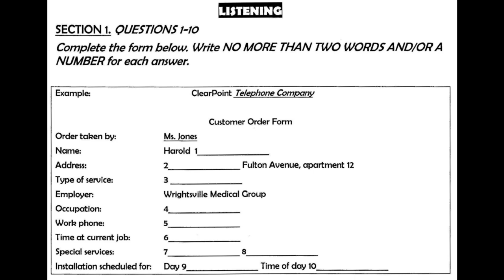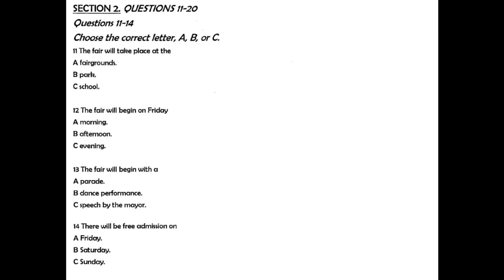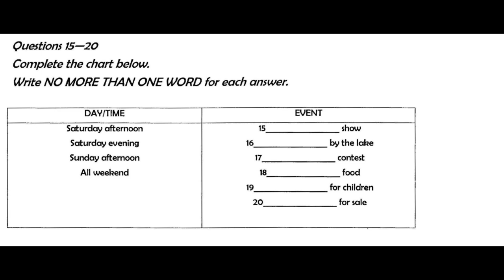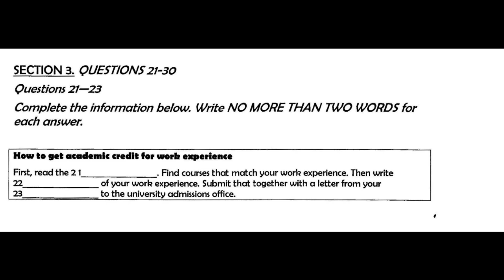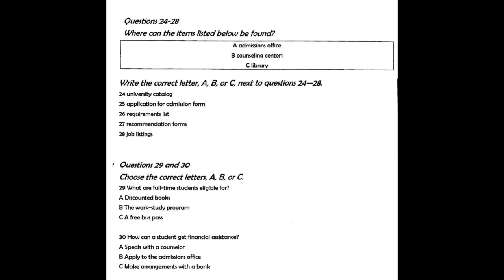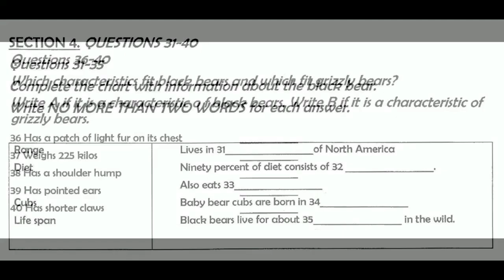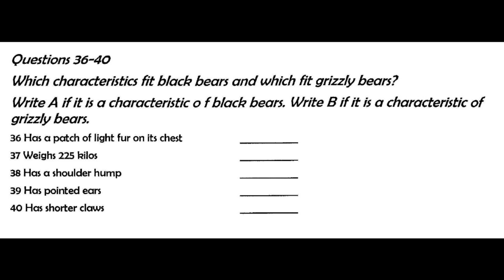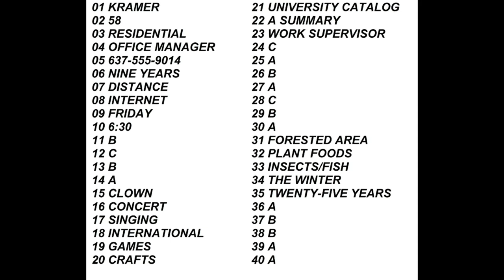NOV 11 IELTS EXAM LISTENING IDP WITH ANSWERS